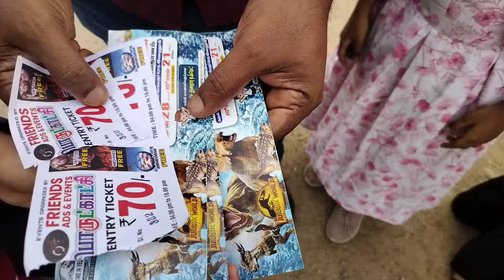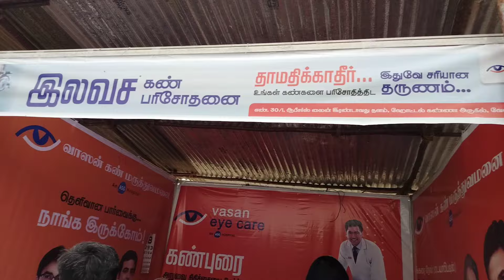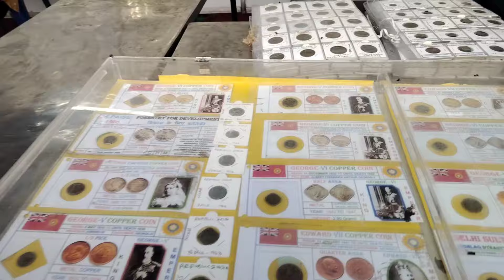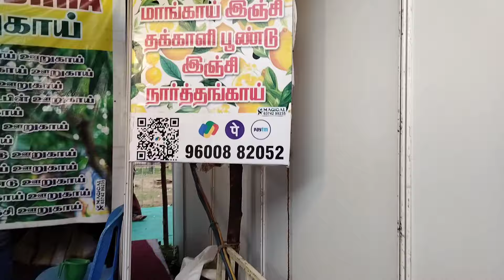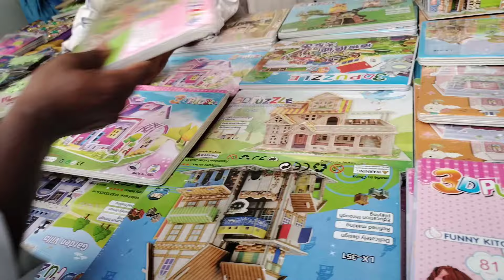How to stop OVERTHINKING/👌5 simple steps of/stop OVERTHINKING in your life ❤️❤️❤️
hi friends I am home maker kitchen organisation home tips kitchen tips motivation videos self management over thinking kitchen tips organisation home cleaning time management all types of videos I making